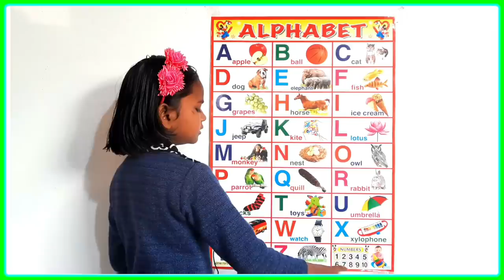A for apple 🍎 | abcd | ए फाॅर एप्पल | abc song | nursery rhymes | abcde | a for apple b for ball 🥎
Your Query
abcd cartoon
alphabet song
abcd rhymes
a for apple a for ant
abcdefg
abcd rhymes
 nursery rhymes hindi balgeet
abcd varnmala
kids alphabet
a for apple apple mane seve
abc kids
a for apple wala
abcd abcd

एबीसीडी
ए फाॅर एप्पल एप्पल मींस सेब
ए फाॅर एप्पल वाला
ए फाॅर एप्पल एप्पल माने सेब